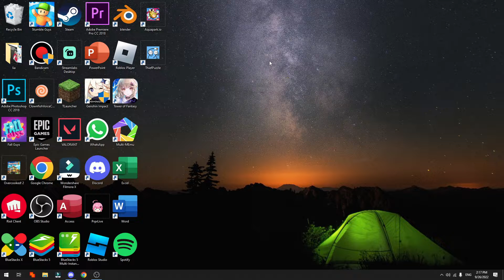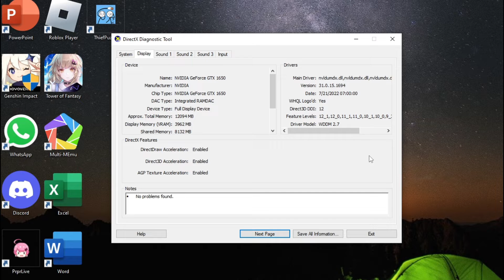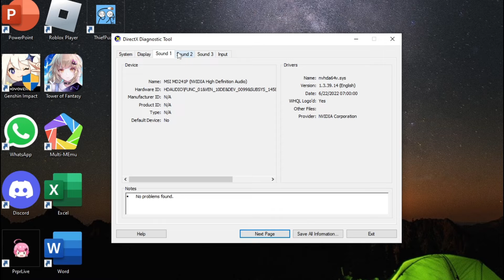CARA MELIHAT SPESIFIKASI DI LAPTOP ATAU KOMPUTER KITA CEK SPESIFIKASI LAPTOP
Di Video kali ini Ko Tutorial akan memberitahu kalian bagaimana CARA MELIHAT SPESIFIKASI DI LAPTOP ATAU KOMPUTER KITA CEK SPESIFIKASI LAPTOP

Nah jadi tonton dari awal sampai akhir agar kalian paham bagaimana CARA MELIHAT SPESIFIKASI DI LAPTOP ATAU KOMPUTER KITA CEK SPESIFIKASI LAPTOP

Tag: .